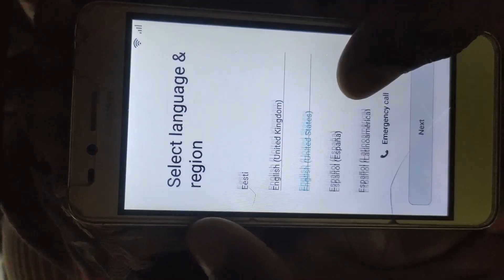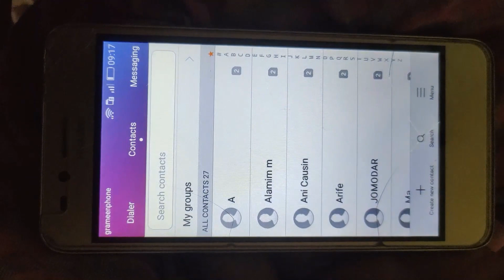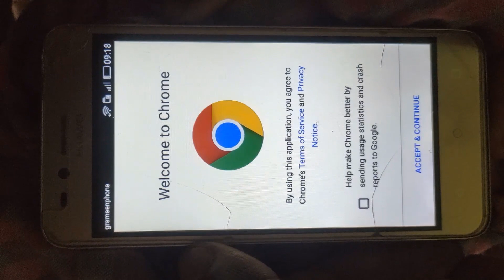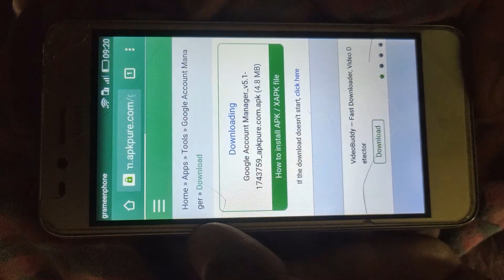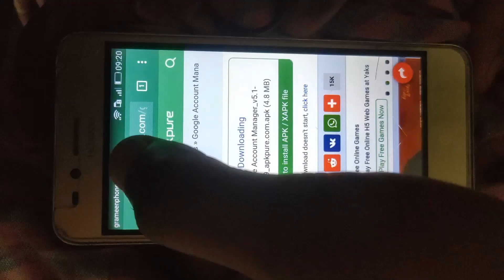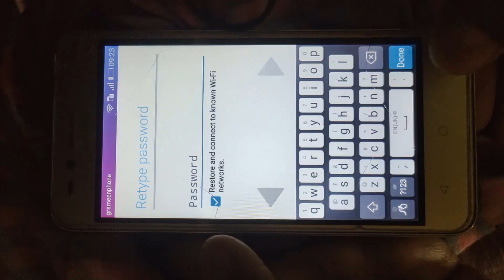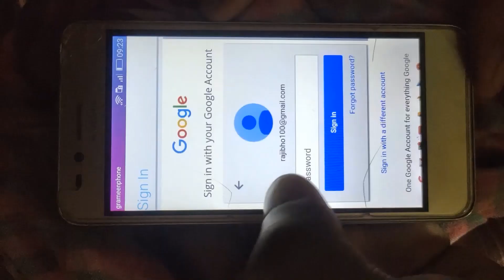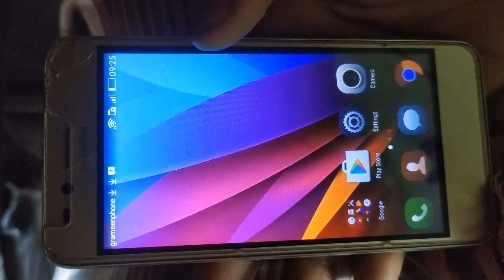Huawei Lua U22 FRP Remove / Huawei LUA-u22 Y3ii Frp unlock 100% / LUA U22 Frp Bypass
huawei lua u22 y3ii bypass frp,huawei lua u22 y3ii google account bypass,huawei lua u22 y3ii frp
huawei lua u22 y3ii frp,y3ii bypass
huawei y3ii google bypass
Huawei Lua U22 FRP Remove

# Huawei_Y3II_Frp_Bypass

►► আরও দেখুন